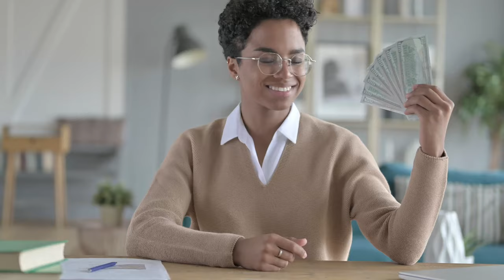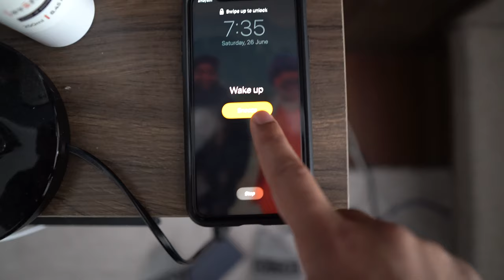How You Get in The Way Of Your Own Greatness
📝 Description:
We constantly get in the way of our own success and greatness. Here's how we do that and how we get over it!

🙏🏾  Cheers to...